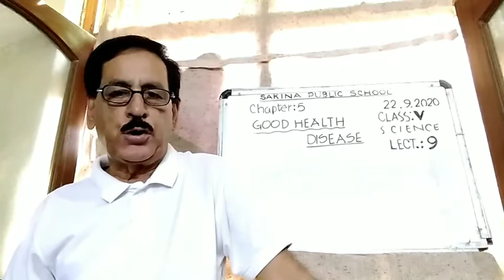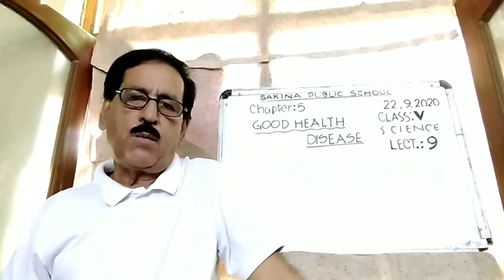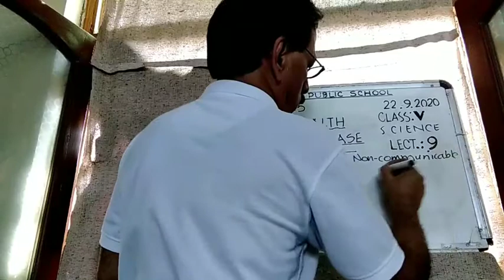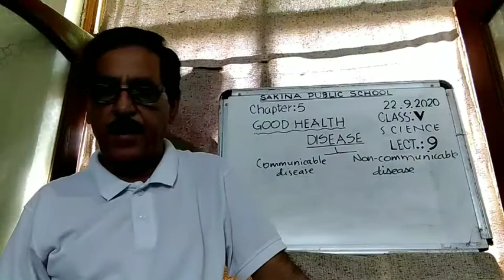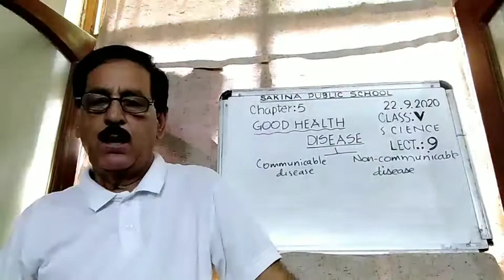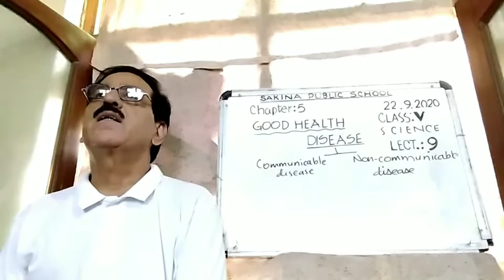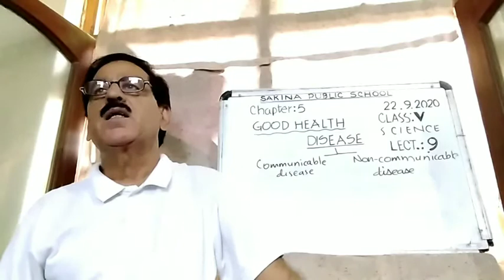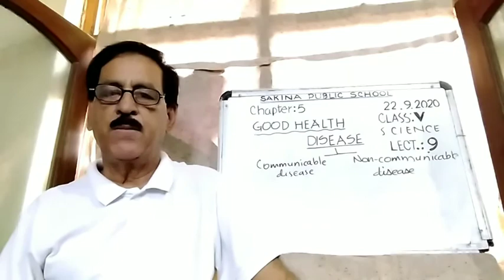CLASS V | SCIENCE | CHAPTER 5 | LECTURE 9